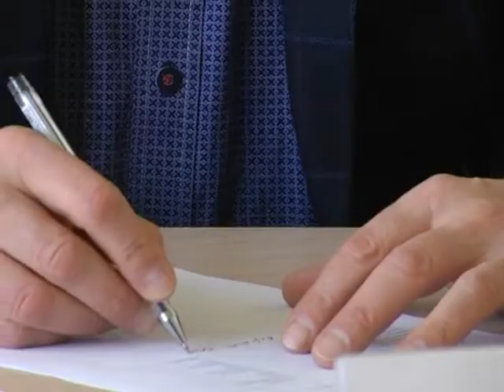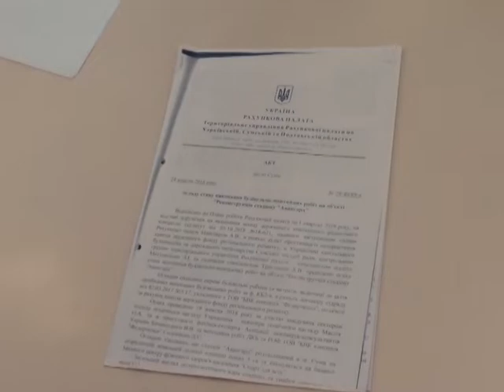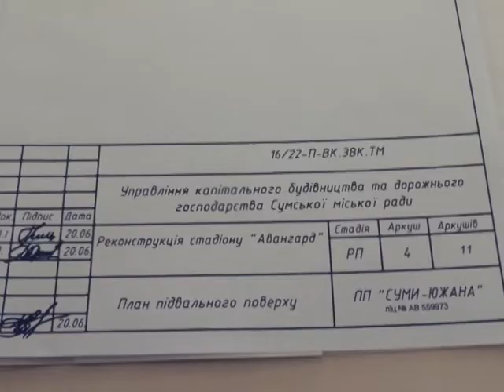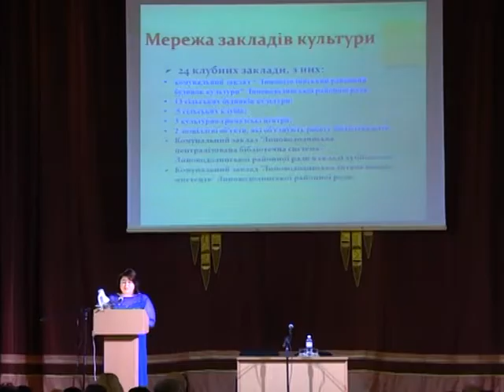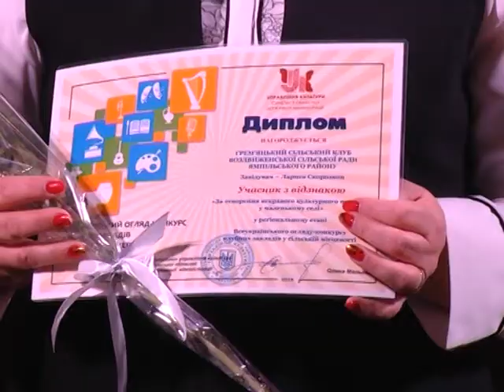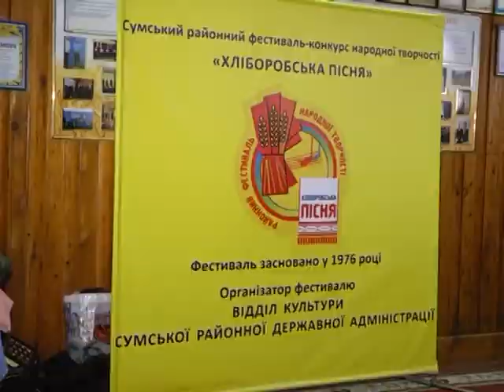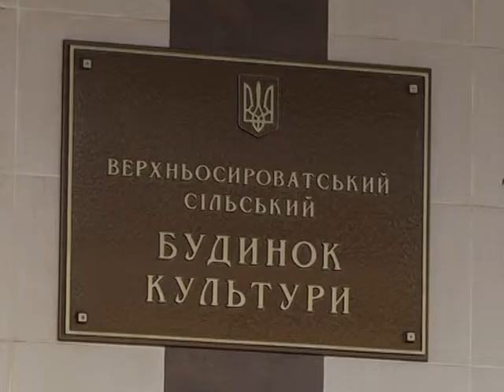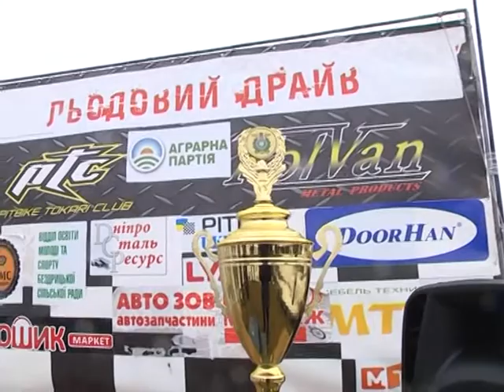Новини 19 лютого 2019